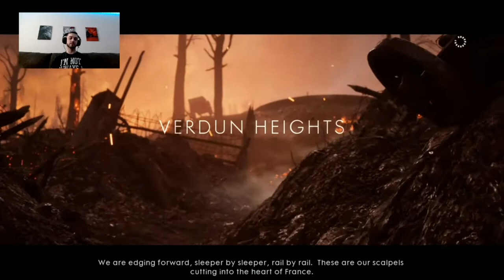Battlefield 1 - 3.14.22 | BROOTal Gaming with Broot and Dicky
Welcome to our first gaming stream with Battlefield 1. Recorded 3/14/22